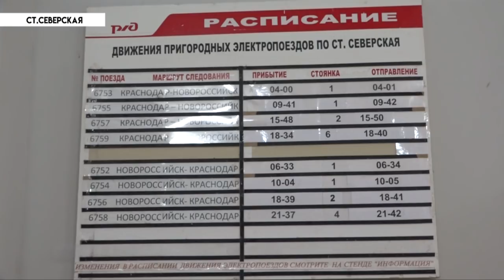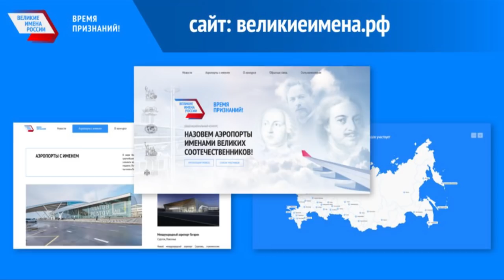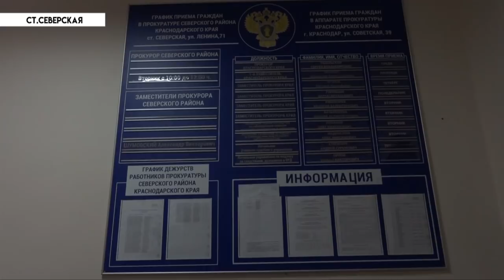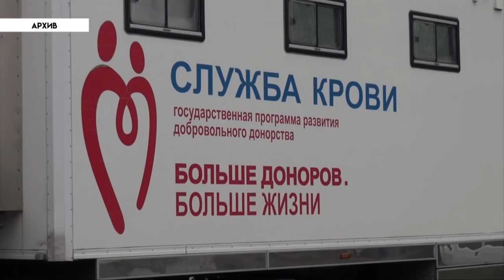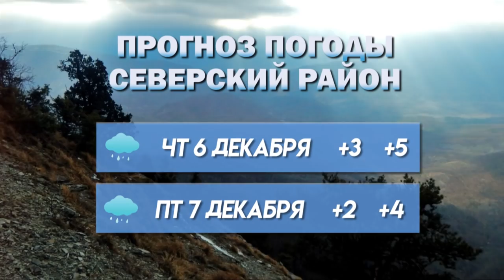Новости северского района - 5 Декабря